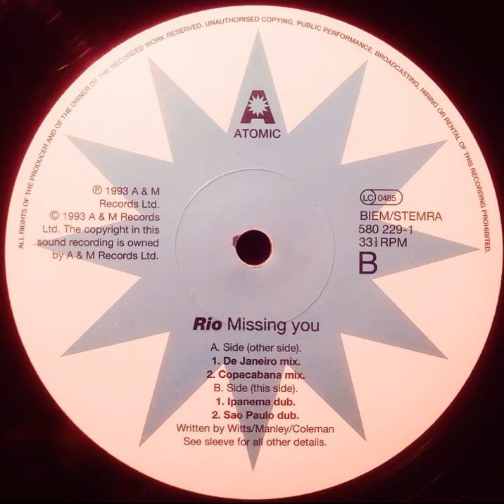Rio - Missing You (Ipanema Dub)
A&M Records – 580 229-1UK 1993